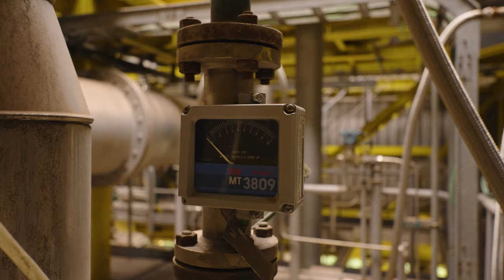CSIC Cicerón 3.5 La descarbonización industrial mediante captura de CO2